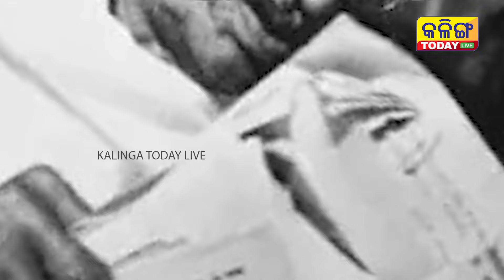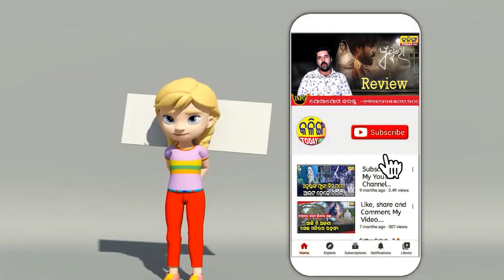ନାଥୁରାମଙ୍କୁ ଫାଶୀ ଦିଆ ନ ଯାଉ । ଏମିତି କିଛି ଚିଠି ଲେଖିଥିଲେ ଗାନ୍ଧୀଜୀଙ୍କ ପୁଅ ।